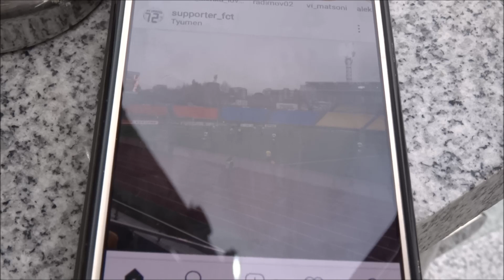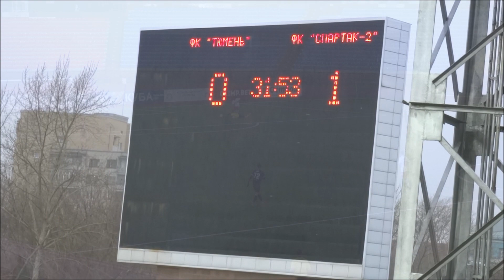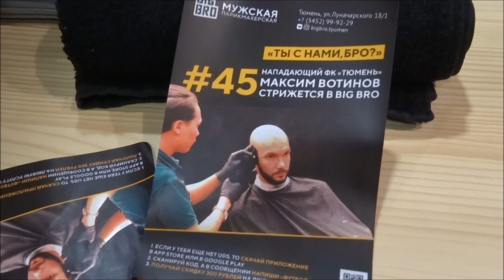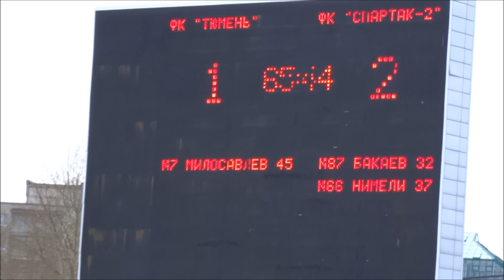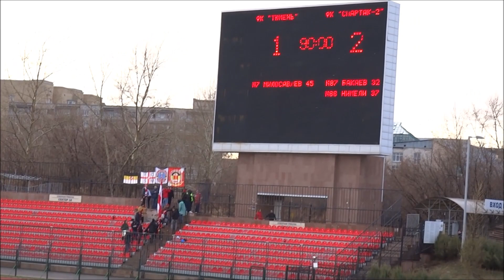"Взгляд с трибуны" ФК «Тюмень» - «Спартак-2» (Москва) 24 .04.19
«Олимп»-первенство России по футболу среди команд ФНЛ. 33-й тур. 24 апреля. Тюмень. Стадион «Геолог».

«Тюмень» - «Спартак-2» (Москва) – 1:2 (1:2) «Тюмень»: Бучнев, Васиев (Докучаев, 83), Бем, Милосавлев (Карпов, 66), Фомин, Леонтьев, Глухов, Маринкович (Шакуро,46), Гордюшенко (Щербак, 65), Чудин (к), Рябокобыленко.

«Спартак-2»: Шитов, Сазонов, Актисов, Маслов (Лопатин, 78), Петрунин, Воропаев, Рудковский (Полубояринов, 57), Бакаев (Фольмер, 75), Бакалюк, Руденко (к), Нимели (Володкин, 90).

Голы: Бакаев (33) – 0:1; Нимели (37) – 0:2; Милосавлев (45+3) – 1:2. Предупреждения: Маслов (52), Рябокобыленко (63).